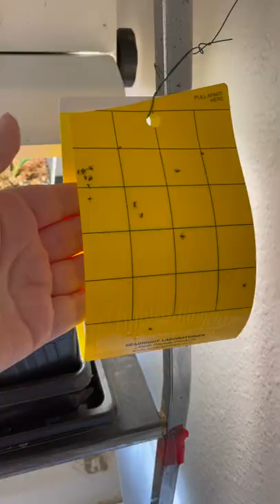Easily Kill Fungus Gnats Once and For All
Do you have little flies buzzing around your seedlings?  Here's the quickest and easiest way to get rid of them.

Learn more seed starting tips and tricks in my ebook, Seed Starting Success